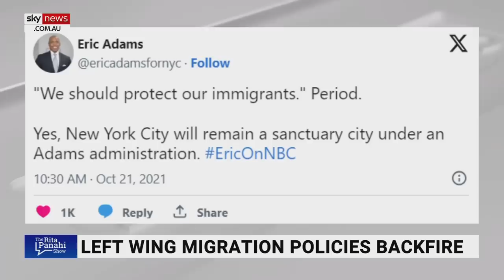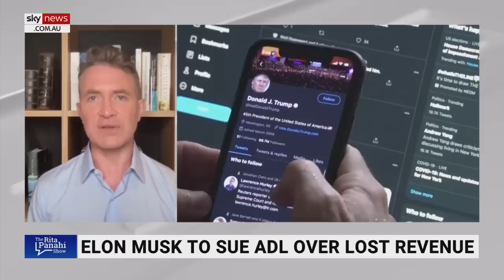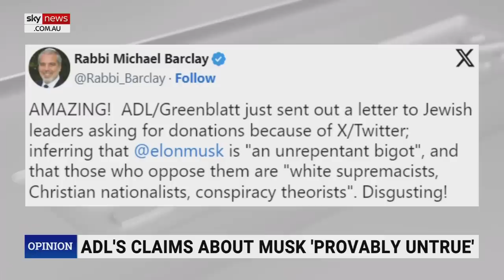‘Woefully high opinion of themselves’: Douglas Murray slams the Anti-Defamation League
Author Douglas Murray has slammed the Anti-Defamation League, saying it’s an organisation with “self-appointed guardians who have a woefully high opinion of themselves”.

“They basically operate as a sort of racket,” he told Sky News host Rita Panahi.

“The ADL has drifted leftwards and leftwards, and now it’s just a racket of a far-left part of the Democratic Party.

“They do everything, including the cause of fighting anti-Semitism, a terrible disservice.”